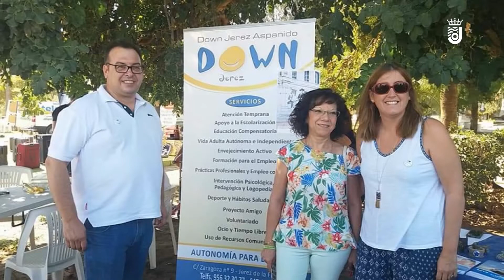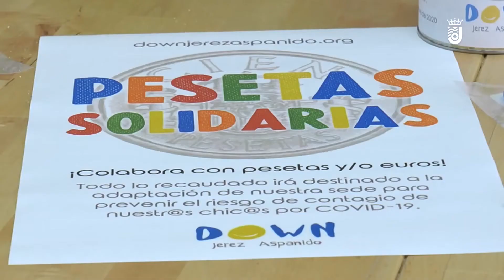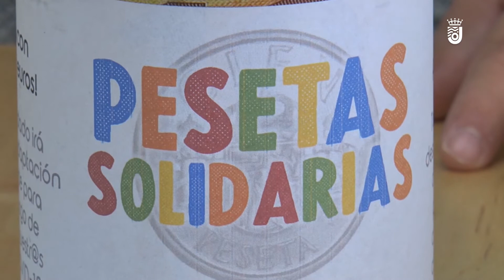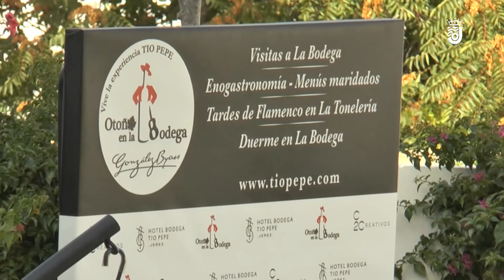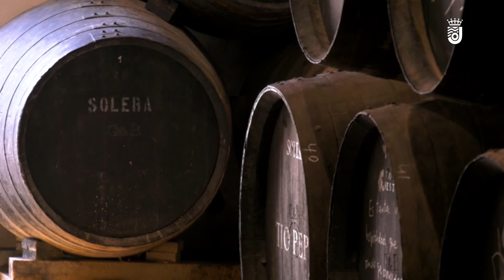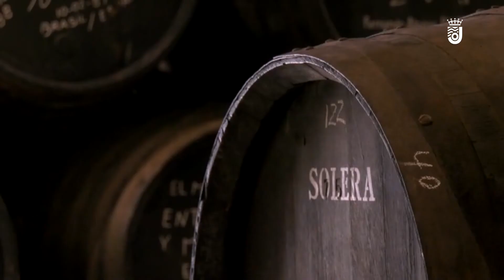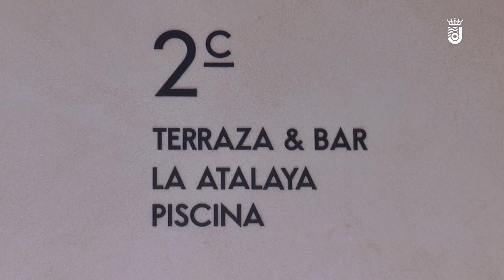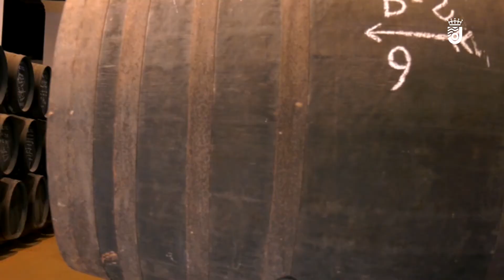21 EL PROGRAMA DE ROBER- DOWN JEREZ ASPANIDO, BEATRIZ VERGARA GONZALEZ BYASS